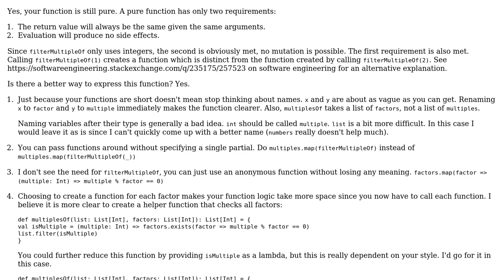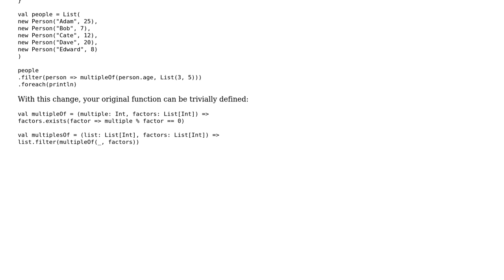Code Review: Project Euler - multiples of numbers (2 Solutions!!)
Code Review: Project Euler - multiples of numbers

With thanks & praise to God, and with thanks to the many people who have made this project possible! | Content (except music & images) licensed under CC BY-SA | Music | Images & others | With thanks to user Lex user jwvh user Jamal user Gerrit0 and the Stack Exchange Network Trademarks are property of their respective owners. You are responsible for your own actions.